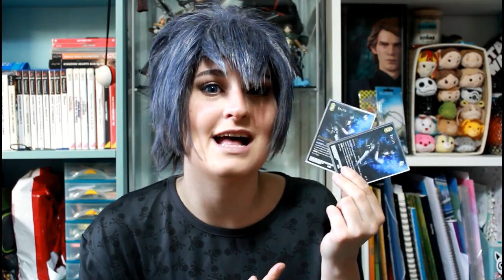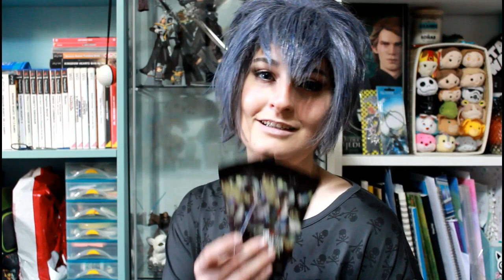FINAL FANTASY TRADING CARD GAME Opus 7 - Unboxings / Caty Sky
!Para ver más vídeos que no te debes perder!

◆Sobre mi:

Me llamo Caty y me encantan los vídeo juegos, cosplays, la ropa chachi y sobretodo cosas kawaii, por eso en este canal quiero meter muchas cosas relacionadas con los vídeo juegos, cosplays, cosas de Japón y de ropa, Así que si te gustan todas estas cosas este es tu canal! suscríbete y no te pierdas ningún vídeo.

Espero que os haya gustado este vídeo y os veo en el siguiente vídeo! byee
Sayonara!